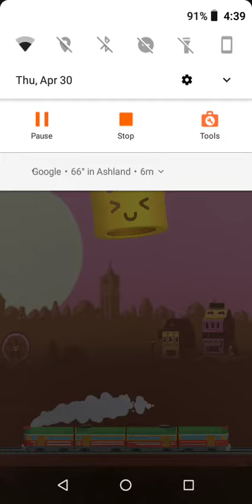Board Kings Gameplay 4 | GigDjinn Post Dud Gaming Surfer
Grabbed a bonus box of extra 10 rolls